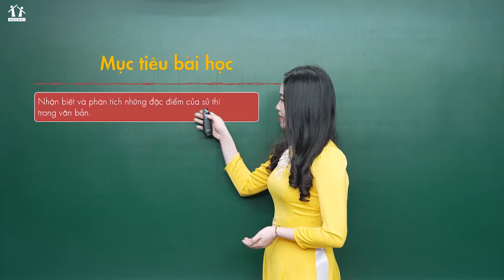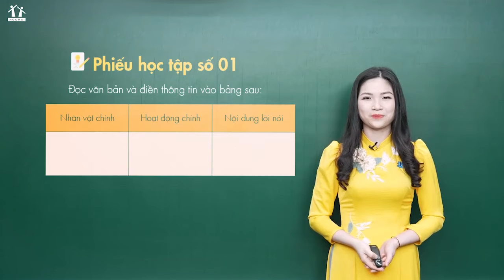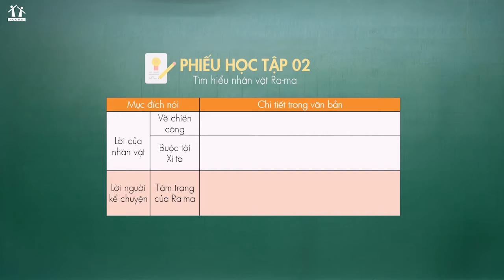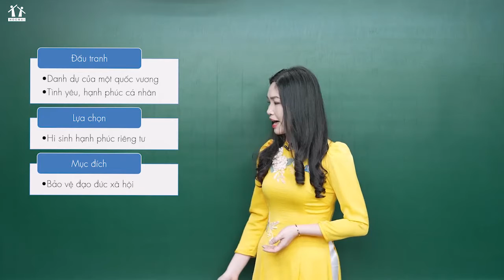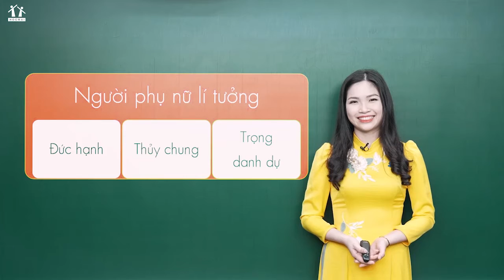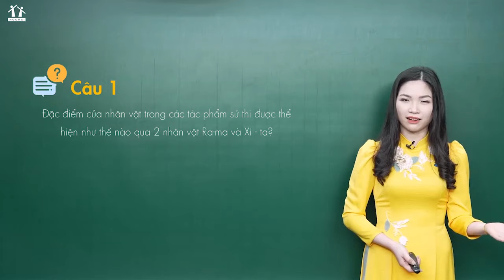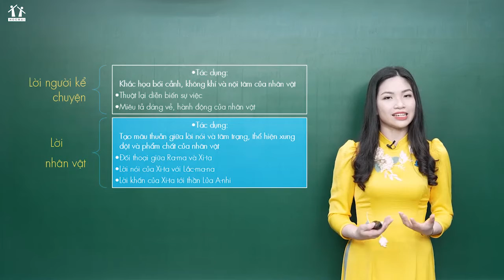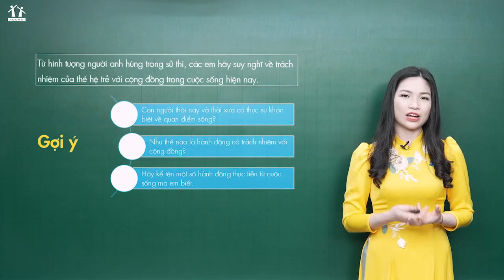[HT10 - 2023] Rama buộc tội - Ngữ văn - Cô Nguyễn Thị Thanh Tâm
[HT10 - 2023] Rama buộc tội - Ngữ văn - Cô Nguyễn Thị Thanh Tâm - Bộ sách "Cánh diều"
📌 Dành riêng cho học sinh 2007 - Giải pháp HỌC TỐT 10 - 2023
📌 Chuyển cấp nhẹ nhàng - Sẵn sàng bứt phá điểm cao